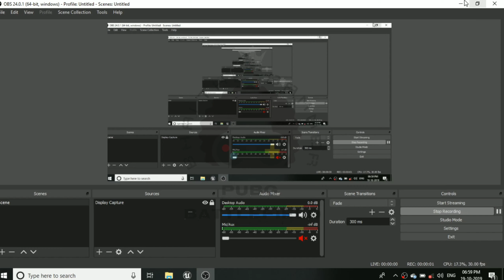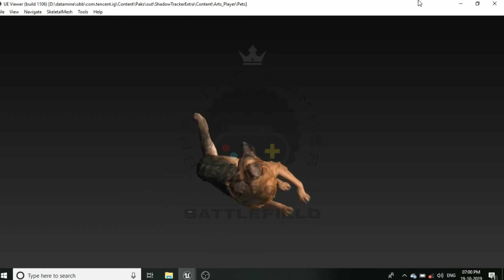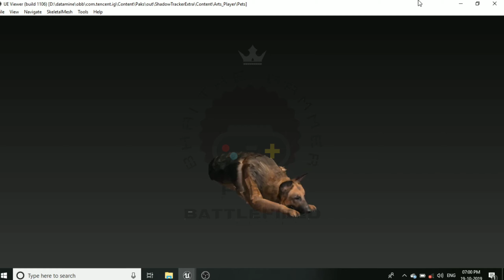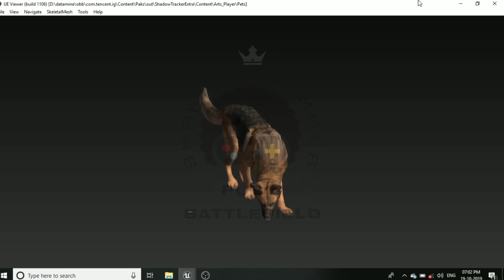PUBG Mobile Season 12 New Leaks And New Emote 😍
Pubg mobile mai season 12 ane wala hai usmai new emote dekhne ke kiye milne wale konse kon emote hai o sare is video mai dikha diya hai
Or new companion ane wala hai to video ko pura dekho or kaisi lagi comments karke batao
Credit :- Mad Tamizha